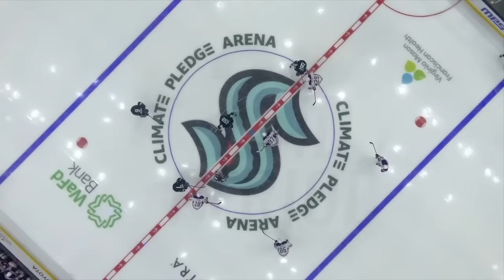Oilers @ Kraken 10/2 | NHL Highlights 2023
Extended highlights of the Edmonton Oilers at the Seattle Kraken